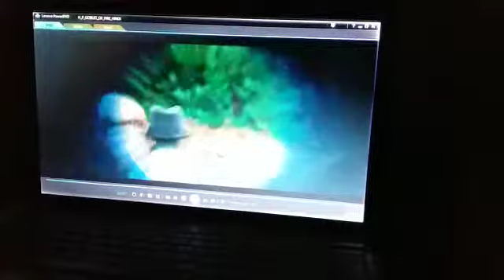GOBLET OF FIRE ( MIDDLE SCENES )(2)